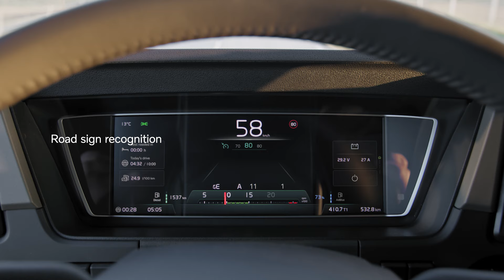Volvo Trucks – Updated Volvo FM means business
The Volvo FM has long offered flexibility and high performance, and can easily be adapted for a broad range of assignments. With its latest updates and improvements, it is now even safer, easier, and more comfortable to drive.